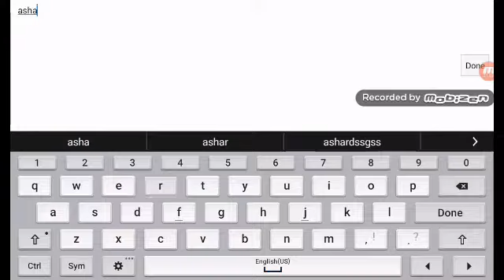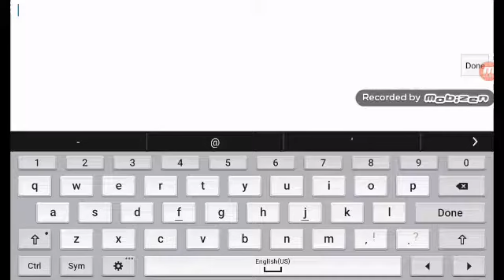Stick fight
Ashar vs Ibrahim